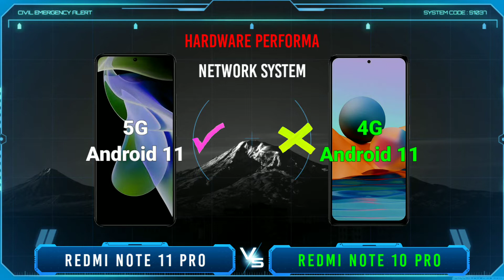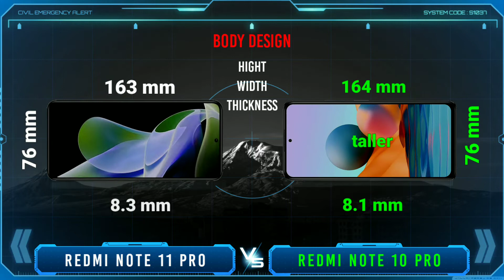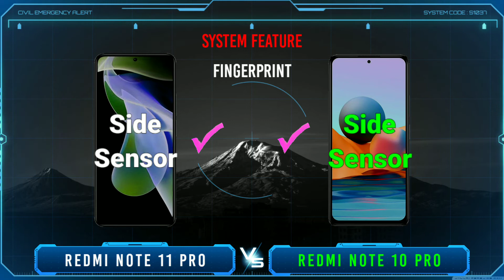Xiaomi Redmi Note 11 Pro vs Xiaomi Redmi Note 10 Pro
Xiaomi Redmi Note 11 Pro vs Xiaomi Redmi Note 10 Pro which one to choose? In this video I will review and compare the specifications and prices of the two cellphones, namely Xiaomi Redmi Note 11 Pro versus Xiaomi Redmi Note 10 Pro which features are superior and which are cheaper, so you can find out which one suits your needs and your wishes. so which one do you think is best xiaomi redmi note 11 pro or xiaomi redmi note 10 pro